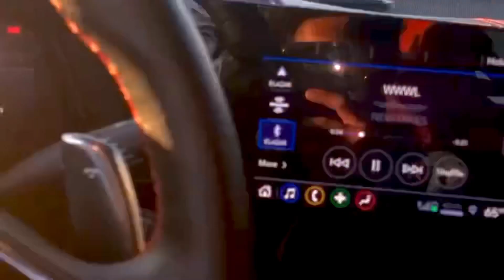NinoHaze - Addectic (Official Video)